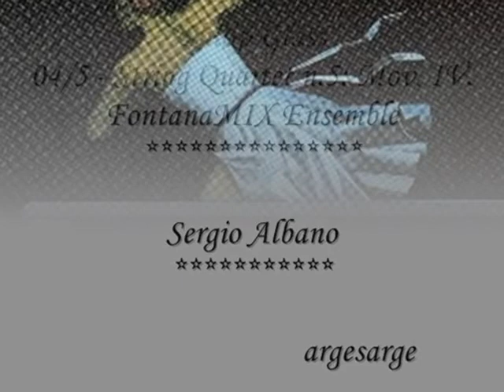Philip Glass - 04/5 - String Quartet n.5: Mov. IV - FontanaMIX Ensemble -- *** Sergio Albano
Philip Glass -
04/5 - String Quartet n.5: Mov. IV -
FontanaMIX Ensemble --
Francesco La Licata --
Valentino Corvino - Violetta Mesoraca - Corrado Carnevali - Sebastiano Severi -
Fondazione Musica Insieme -
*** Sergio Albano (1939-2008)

Se ritenete che questo video leda i vostri diritti di proprietà, vogliate comunicarmelo e sarà mio dovere eliminare il video dal web. Grazie per l'attenzione.
If you believe this video affecting your property rights, please inform us and it will be my duty to remove the video from the web. Thank you for your attention.